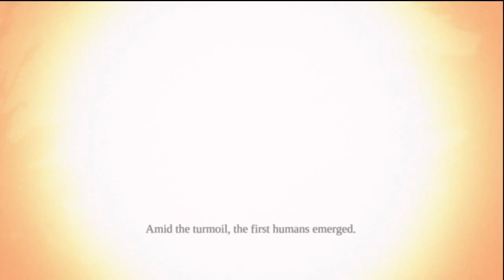Let's Play Darksiders #1 - The Rise and Fall of Wilhelm Menethil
How many Warcraft jokes can we make in one LP? You're about to find out!
This is part of a Darksiders and Skyward Sword double feature that you can find